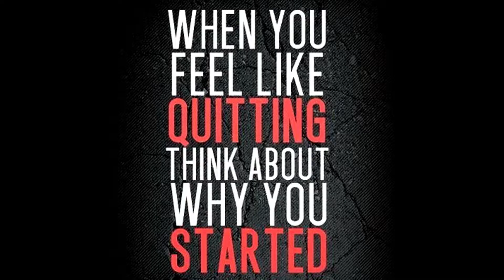(OMFG) Giannis Antetokounmpo Catches a Body !!! NBA 2k18